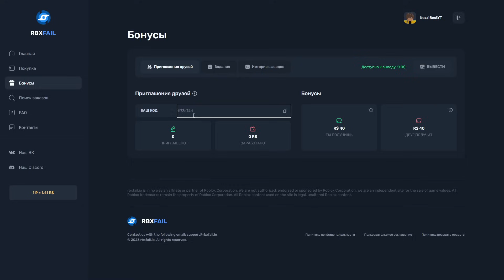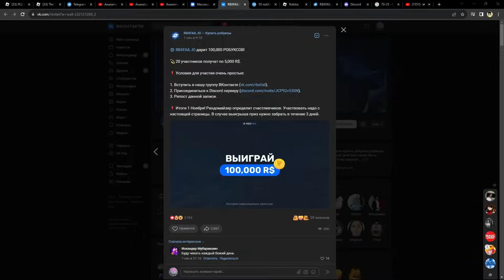✨Я ЗАТРЕЙДИЛ ВСЕХ СВОИХ ЮНИТОВ на НОВОГО МИФИКА Large Laser Сameraman в Toilet Tower Defense!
● Телеграмм - @KozziBest